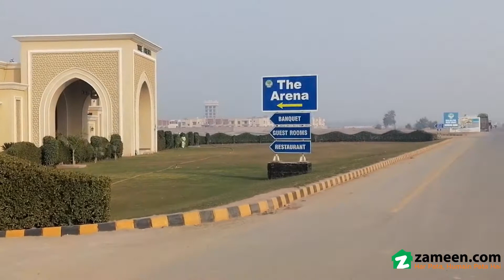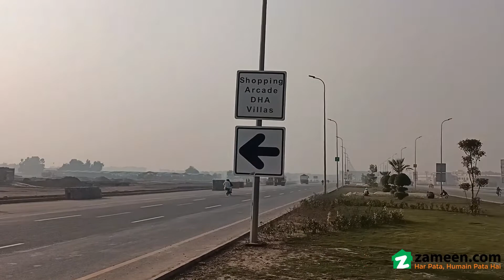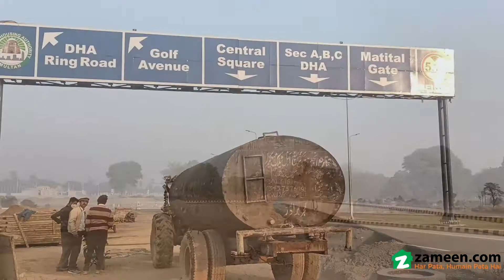5 MARLA RESIDENTIAL PLOT FOR SALE IN PHASE 1 DHA MULTAN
All your search for 5 Marla property for your investment is at the destination. Looking for an affordable Residential Plot in DHA Defence? We might have the right units lined up for you. Buying property is a big deal but getting a price of PKR Rs 4,300,000 isn't, so make haste. If you are on a budget, this property might suit your pocket nicely. Make a property investment in Multan today and secure your future. Away from the city-centre, this DHA Defence is perfect if you are looking for some peace and tranquillity.

The Residential Plot comes with a proper sewerage system in place, so you don't have to worry about that.